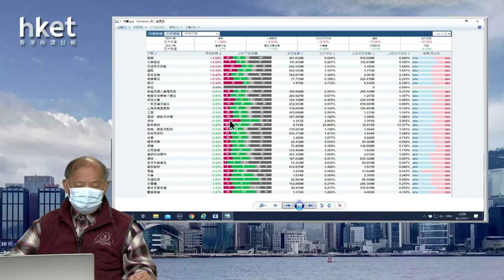【石Sir午市閒談】今日推介中海外、工行、中石化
恒生指數中午收報20820點，跌281點。期指應如何部署？《香港經濟日報》專欄作者石鏡泉（石Sir）推介中海外（00688）、工行（01398）、中石化（00386），詳情待石Sir為你分析。